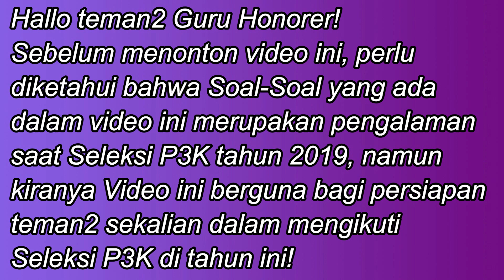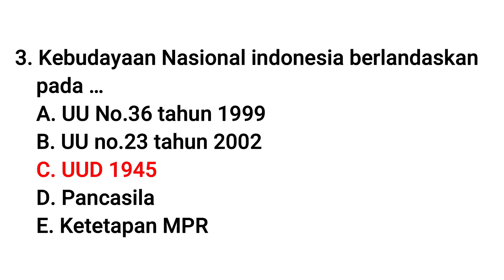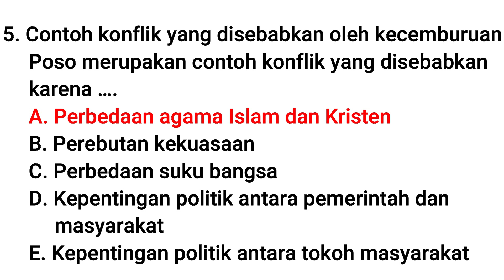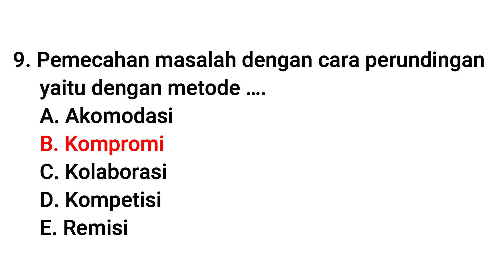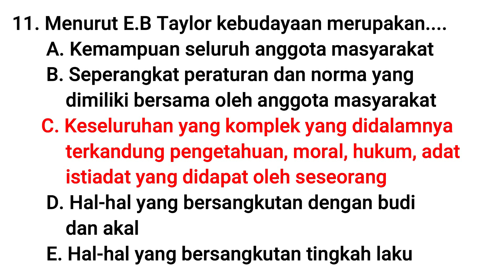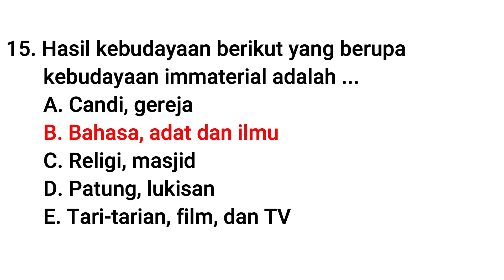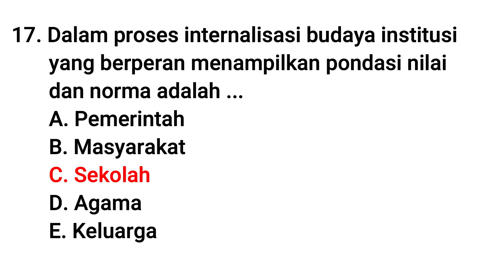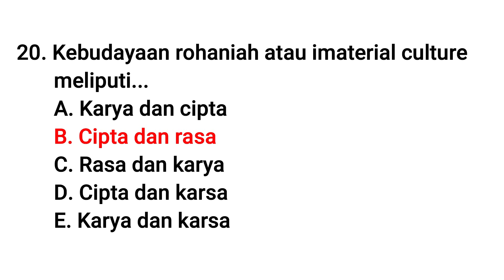Prediksi Soal dan Kunci Jawaban Kompetensi Sosial Kultural || Seleksi Guru PPPK Tahun 2021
Prediksi Soal dan Kunci Jawaban Kompetensi Sosial Kultural || Seleksi Guru PPPK Tahun 2021 by @gurulawas
Hallo teman2 Guru Honorer, silahkan menonton video ini yang berisi prediksi soal-soal Seleksi Guru P3K tahun 2021. Perlu admin sampaikan bahwa soal-soal dalam video ini merupakan pengalaman saat Seleksi P3K tahun 2019 namun semoga video ini bermanfaat bagi persiapan teman2 sekalian untuk mengikuti Seleksi Guru P3K tahun 2021 ini.